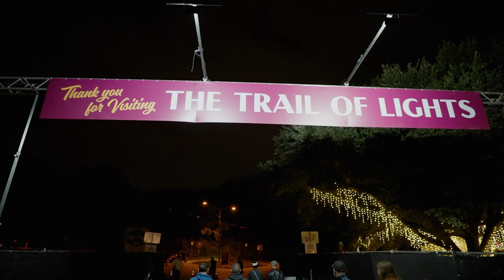Austin Experience: Trail of Lights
These University of Texas students take time out of their busy day to show you what makes the Austin Trail of Lights so special.